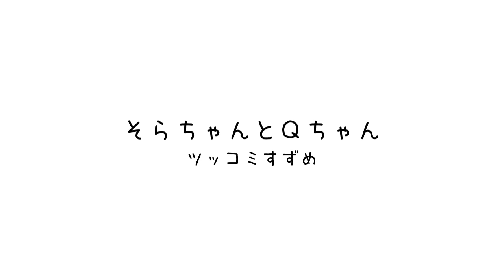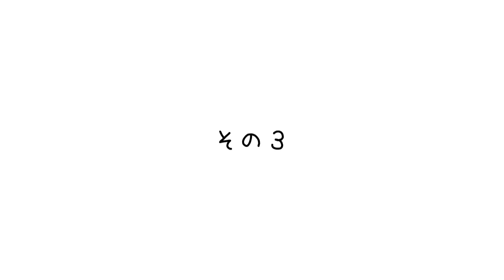インコのそらちゃんは Qちゃんにツッコまれすぎ⁉️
そらちゃんと　雀のＱちゃん（保護中）
ボケとツッコミで　闇営業はしてません。(;^ω^)

DOVA-SYNDROME
効果音ラボ